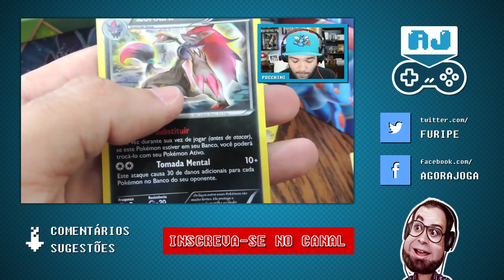JOGANDO COM O DECK SCEPTILE EX SUMMER 2015 - Pokémon Trading Card Game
Prepare-se para o poder de Hoenn em estilo EX! Evolua suas habilidades e aumente sua coleção com as Latas Hoenn Power do Pokémon TCG da Copag.

Cada uma dessas latas de colecionador contém um dos mais famosos Pokémon-EX em toda a região de Hoenn – o brilhante de fogo Blaziken-EX, o incontrolável Swampert-EX ou o veloz Sceptile-EX. Garanta uma hoje mesmo e fortaleça seu jogo!

Conteúdo das latas:

1 de 3 cards holográficos especiais de Pokémon-EX (Sceptile-EX, Blaziken-EX ou Swampert-EX)
4 pacotes de booster do Pokémon TCG da Copag
Uma carta codificada para desbloquear um baralho jogável online com um desses Pokémon-EX no Pokémon TCG Online